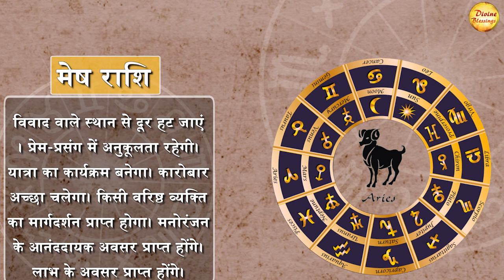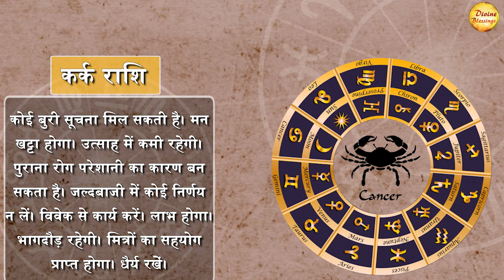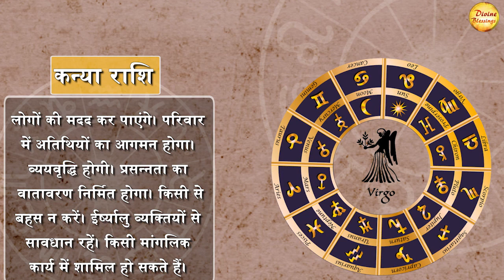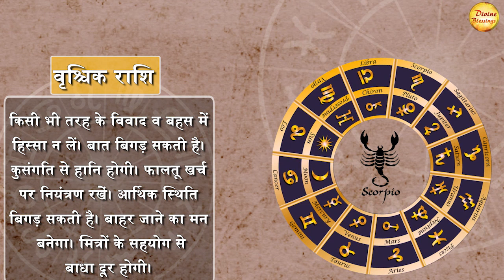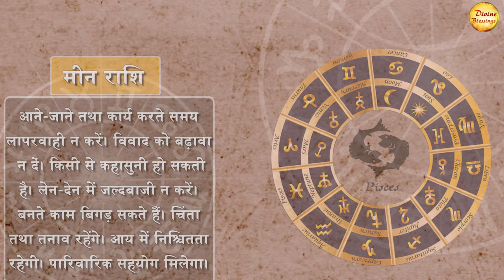|| आज का राशिफल 29 दिस्मबर || कर्क राशि होगा भरी लाभ || Astrology 2022 ||